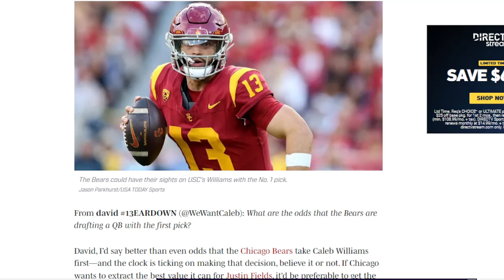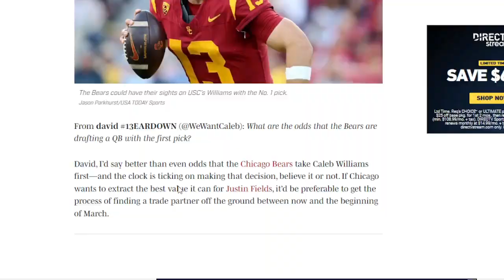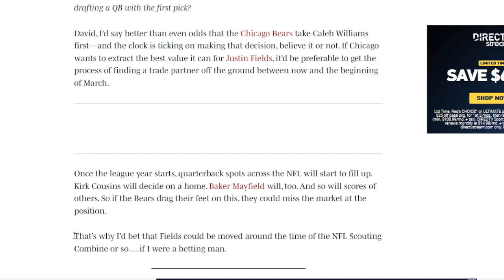Prominent NFL insider reveals Chicago Bears trade timeline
Albert Breer, the author of the MMQB blog, has revealed his take on when Justin Fields will likely be moved.